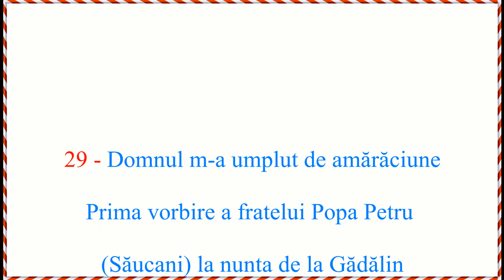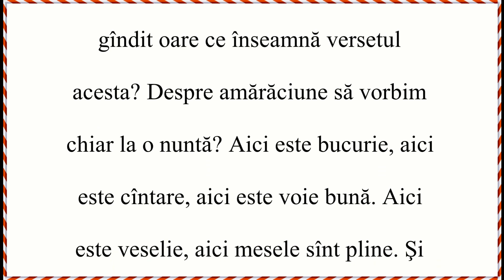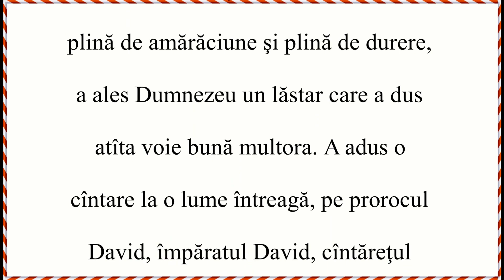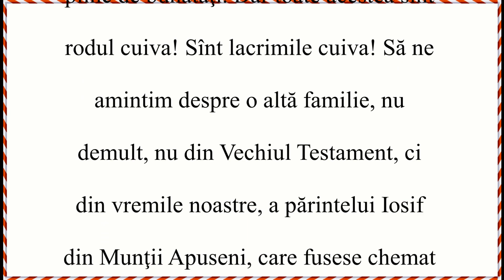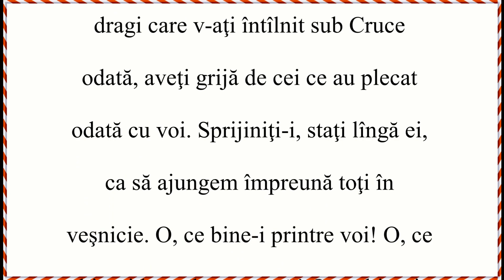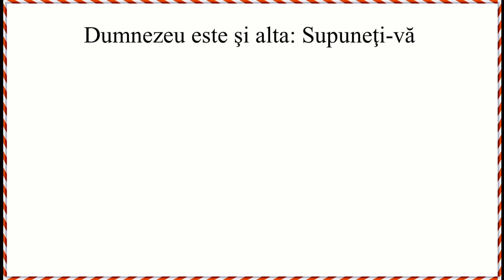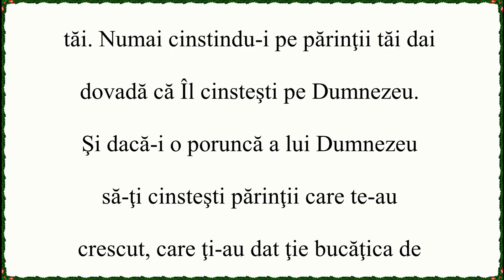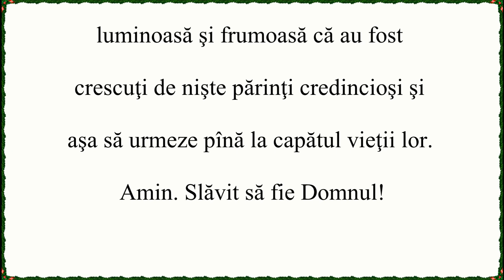Strîngeți fărîmiturile - Vol 1 - Vorbirea 29